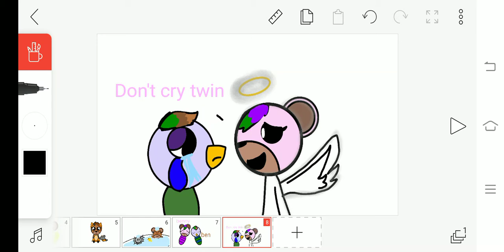Benny: don't cry